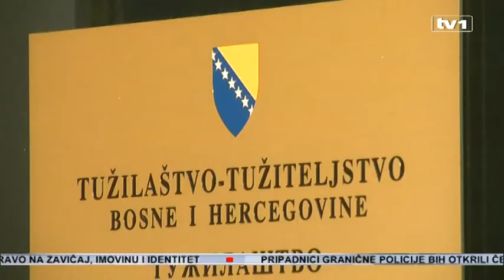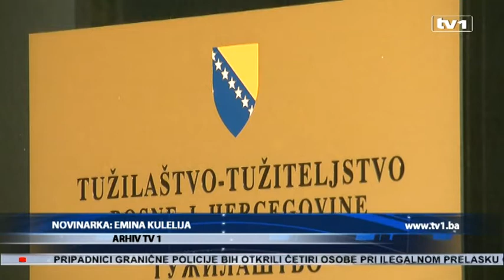Tri bivša pripadnika HVO-a uhapšena zbog ratnog zločina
Nakon što su pripadnici SIPA-e jučer na područiju Odžaka lišili slobode tri osobe, u okviru iste akcije, danas je uhapšena još jedna osoba. Riječ je o pripadnicima 102. brigade HVO Odžak. Svih četvero uhapšenih  Tužiteljstvo BIH tereti za ratni zločin počinjen 1992. godine  nad civilima  srpske nacionalnosti.